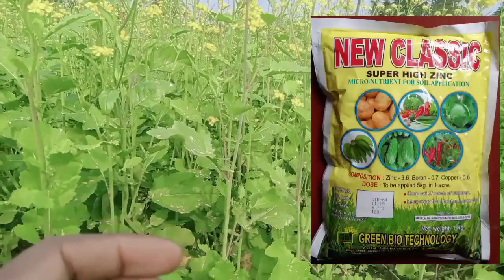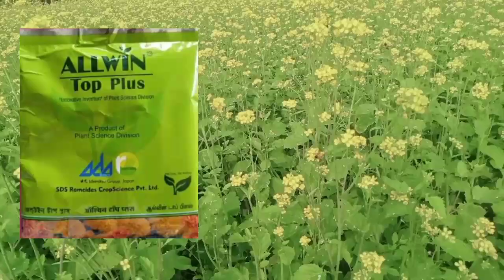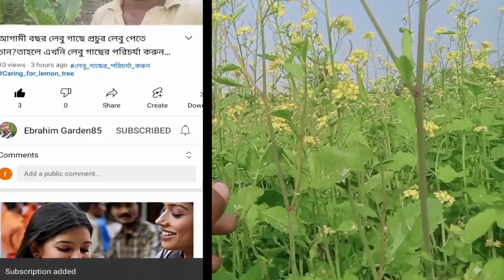সরিষা গাছ ছোট হয়ে আছে বাড়ছে না গাছ সরু সরু হয়ে আছে তাহলে কোন সার ও কোন খাদ্য প্রয়োগ করবেন জানুন,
my name Ebrahim MONDAL